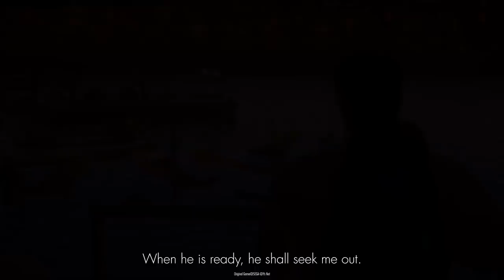Shenmue III The Prophecy Trailer PEGI 720 x 1280